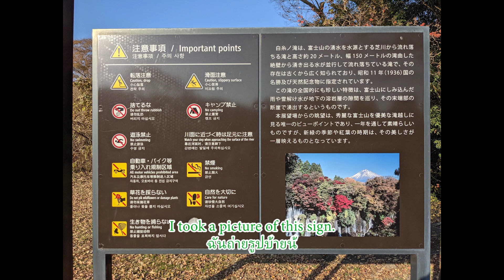白糸の滝 น้ำตกชิราอิโตะ Shiraito Falls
日本でも有数の美しさを誇る白糸の滝と紅葉の動画です。
崖の途中から湧き出た水が白糸のような滝となって流れ落ちます。
นี่คือวิดีโอของน้ำตกชิราอิโตะ ซึ่งเป็นหนึ่งในน้ำตกที่สวยที่สุดในญี่ปุ่นและใบไม้เปลี่ยนสี
น้ำที่ผุดขึ้นมาจากกลางหน้าผากลายเป็นน้ำตกเหมือนสายไหมสีขาวไหลลงมา
This is a video of Shiraito Falls, which is one of the most beautiful waterfalls in Japan, and autumn leaves.
The water that springs up from the middle of the cliff becomes a waterfall like a white thread and flows down.